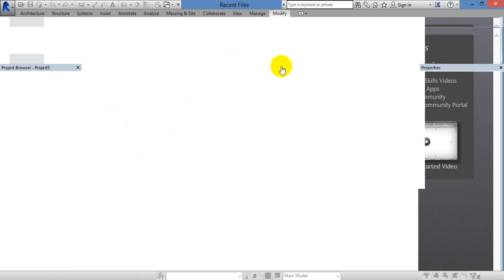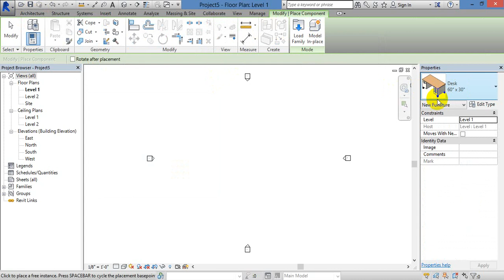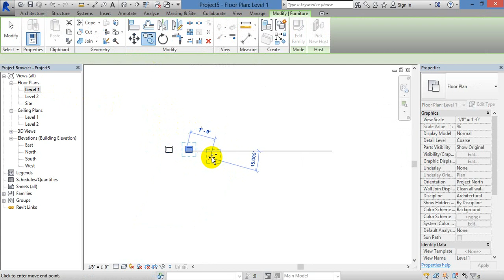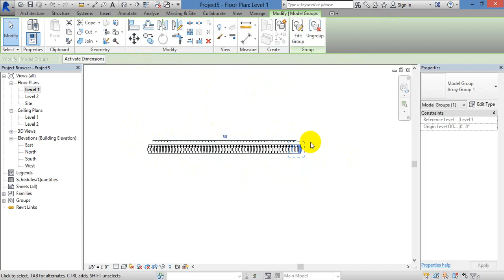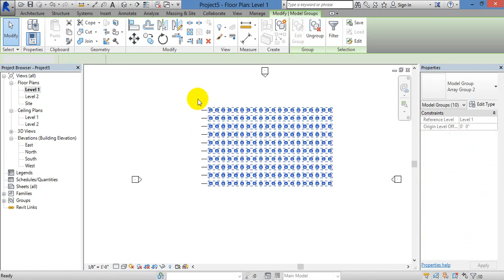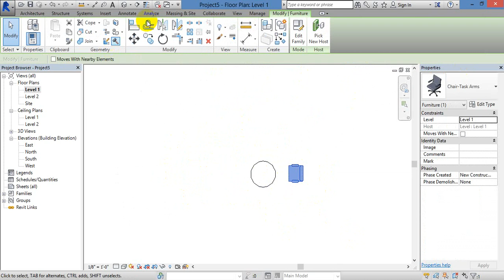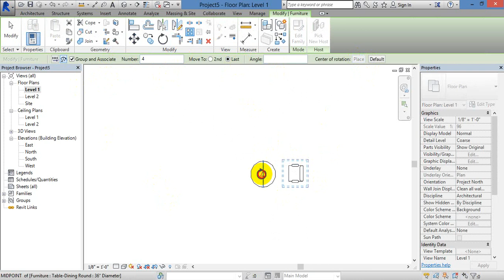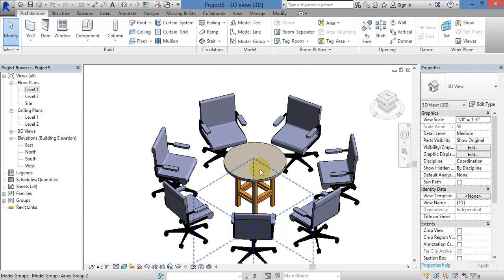Revit Array | Day4 | tamil tutorial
In these channel we going to study civil engineering design softwares like Revit, 3ds max, sketchup, staad pro etc..

In these video we going to see ARRAY concept etc...

Whatsapp group { Amazing architect } in these group daily i will send videos